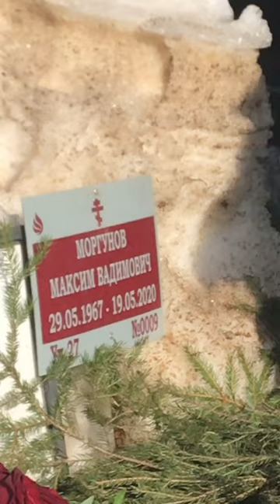Могила диктора ЦТ СССР Светланы Моргуновой